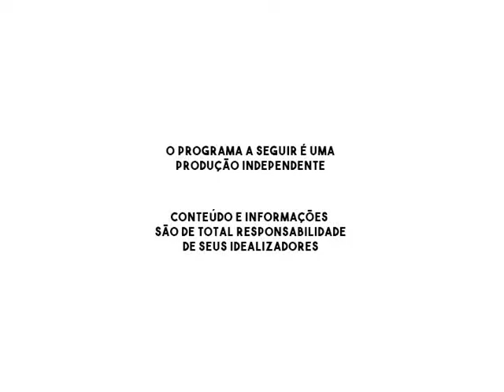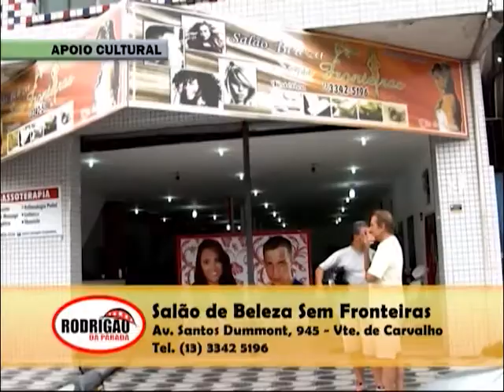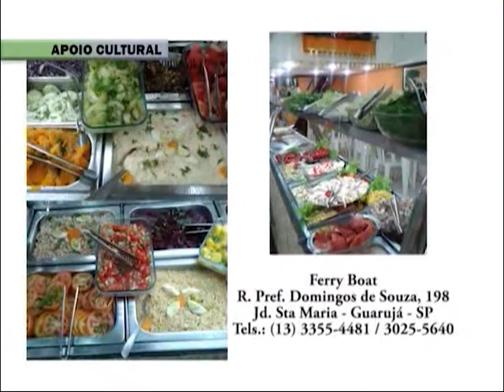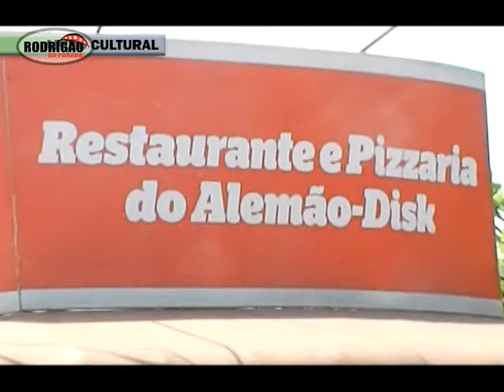PROGRAMA RODRIGÃO DA PARADA E SUA GENTE TV GUARUJÁ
PROF. MICHEL, MAGUILIMA, RELENTO DO FORRÓ, MONTILA COM MEL E AIRTON LIONS CLUB SUL GUARUJÁ